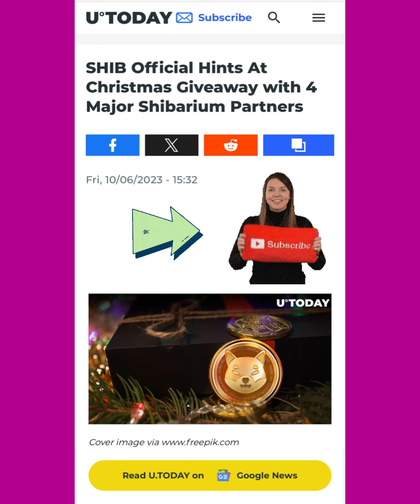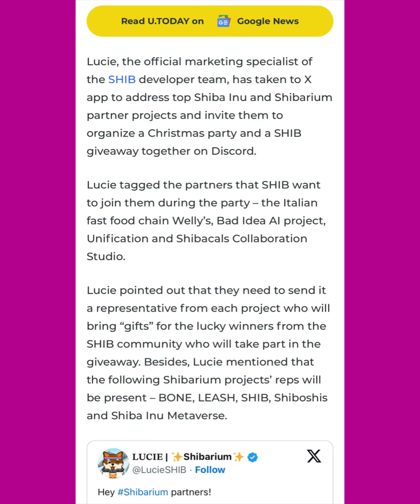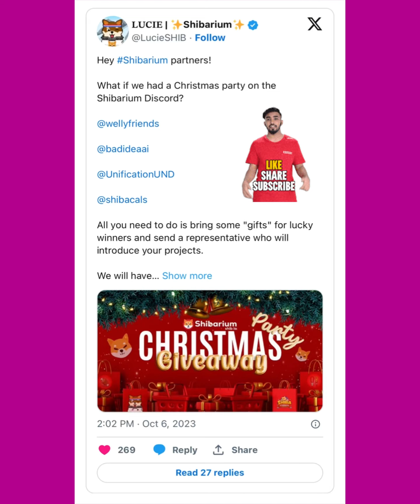MASSIVE! BONE SHIBASWAP! GIVEAWAY ANNOUNCED! SHIB ARMY ⚠️ BONE TOKEN LATEST NEWS AND UPDATE 🚨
BREAKING NEWS | MASSIVE! BONE SHIBASWAP! SHIB ARMY ⚠️ BONE TOKEN LATEST NEWS AND UPDATE 🚨

thanks 😊